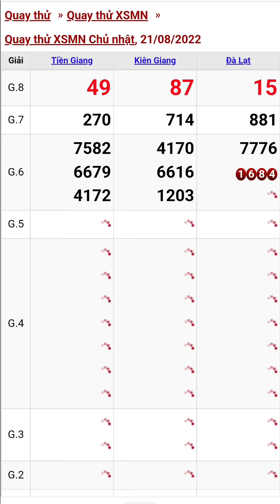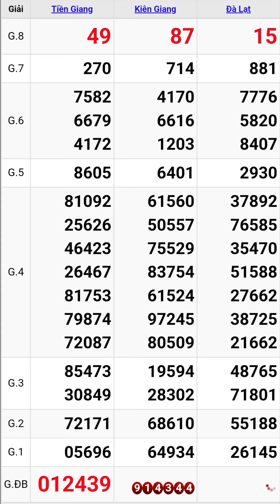Quay thử xổ số miền nam hôm nay chủ nhật ngày 21/8/2022 #6 tiền giang - kiên giang - đà lạt